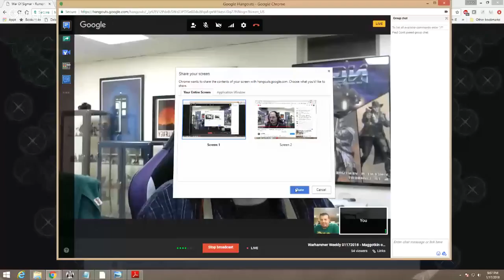Warhammer Weekly 01172018 - Maggotkin of Nurgle Review w/Paul Conti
Join us for another week of news, rumors and all things warhammering. This week we are digging deep into the new Nurgle Battletome and looking at the winners and losers of the new tome.